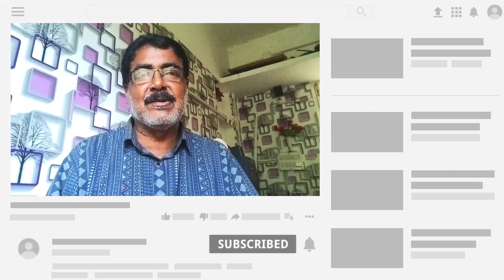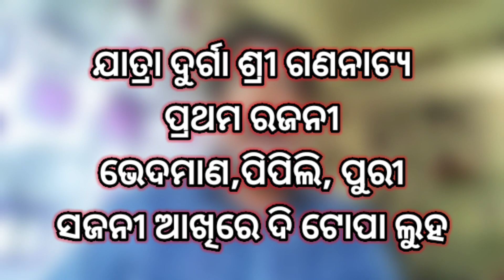ଯାତ୍ରାକୁ ଫେରିବେ ଚରିତ୍ର ଅଭିନେତ୍ରୀ ଡଲି ଭୂୟାଁ | ଆଜି ମାର୍ଚ୍ଚ 20 ସୋମବାର | କେଉଁଠି କେଉଁ ନାଟକ | Today jatra